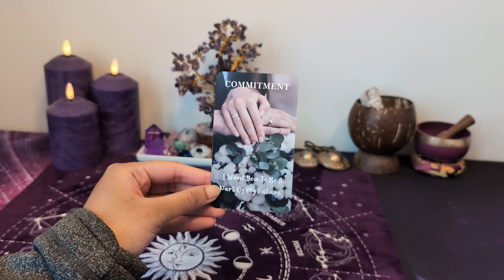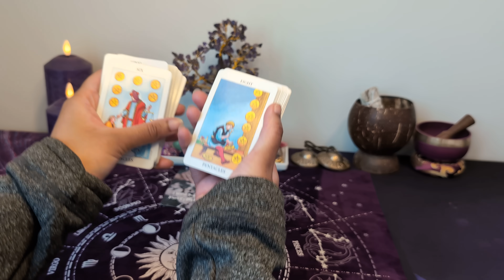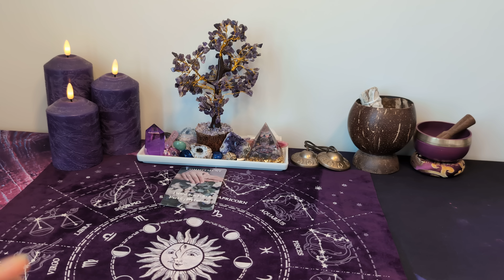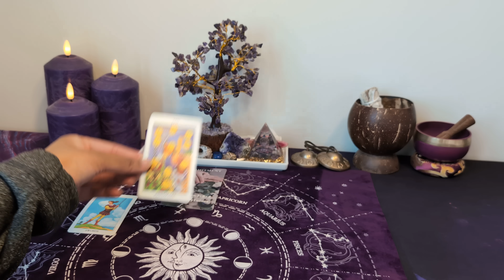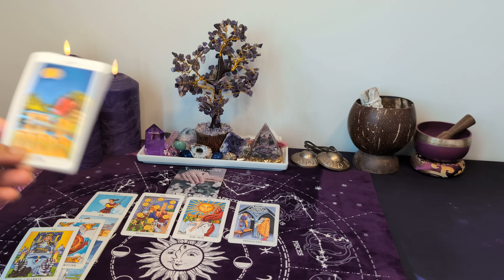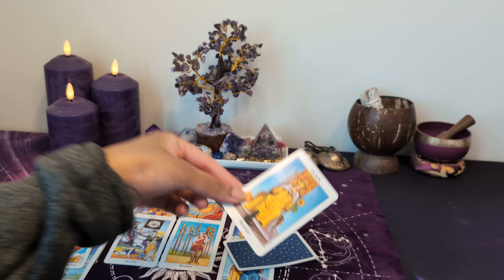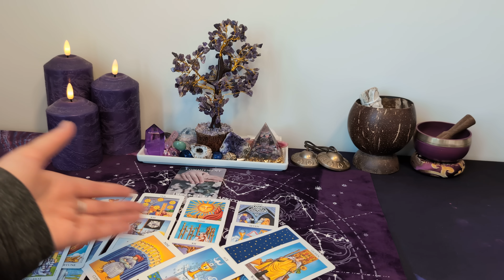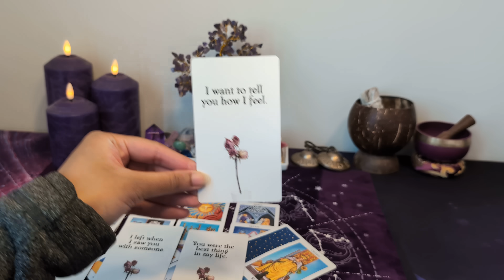♏︎ SCORPIO *NO CONTACT* - Someone is ready for a commitment...